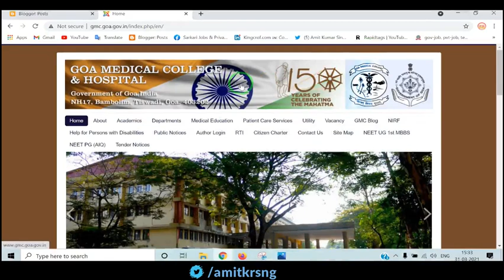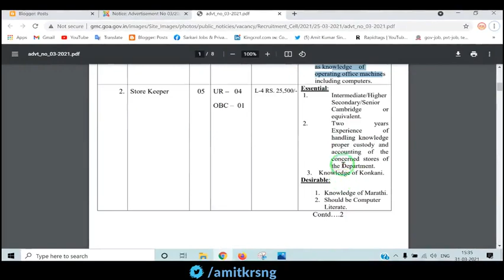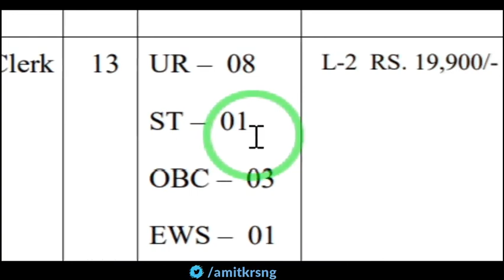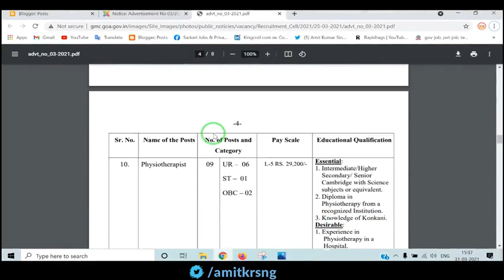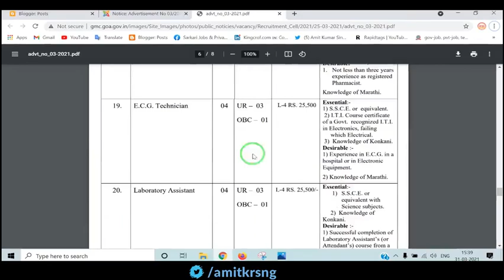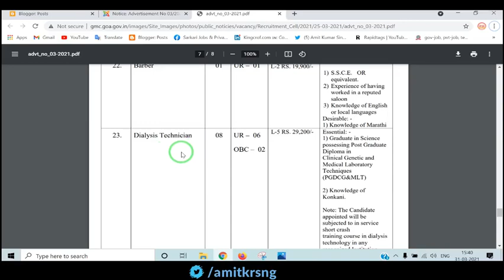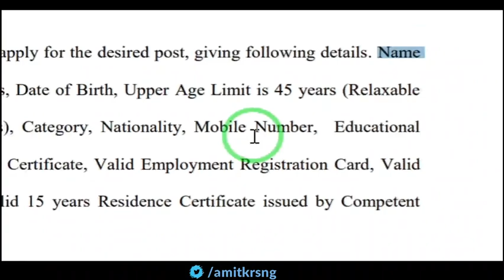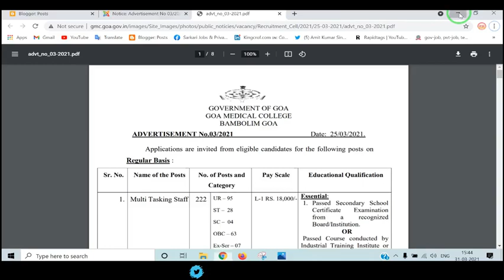Paramedical Staff Recruitment offline form 2021. Staff Nurse (GNM | ANM) Pharmacist भर्ती 2021.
🔴:- Document Send This Address.👇👇👇👇👇👇
🔴:- दस्तावेज़ यह पता भेजें। 👇👇👇👇👇👇
Add: English
(Dattaram Sardessai)
 Director (Admn.)
Goa Medical College
 Bambolim – Goa.

🔴:- Add:- हिंदी
(दत्ताराम सरदेसाई)
  निदेशक (प्रवेश)
गोवा मेडिकल कॉलेज
  बम्बोलिम - गोवा